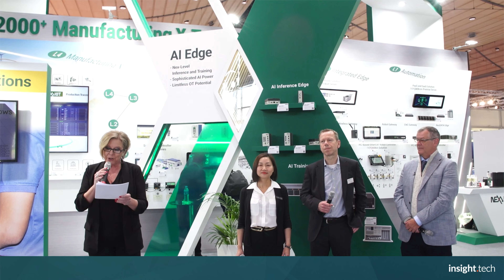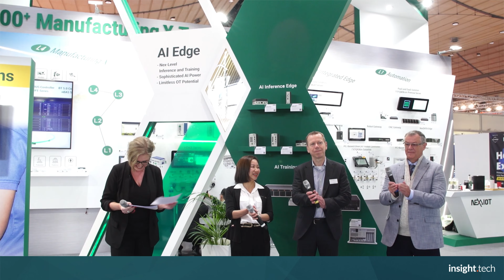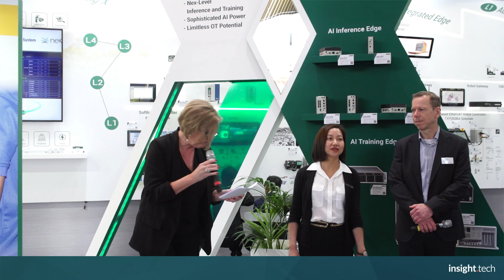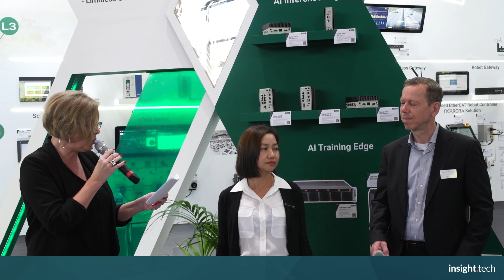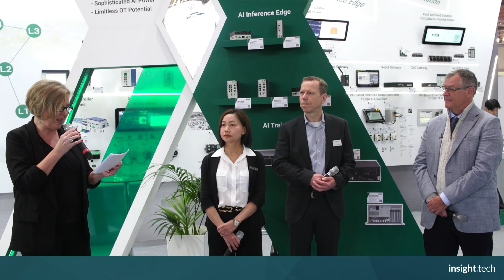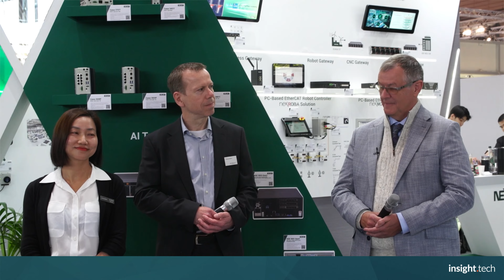NexCOBOT Showcases Robotic Functional Safety Solution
NexCOBOT has been awarded the TÜV Rheinland functional safety certificate for its x86 safety control platform, a collaborative effort with Intel, during Hannover Messe 2024.